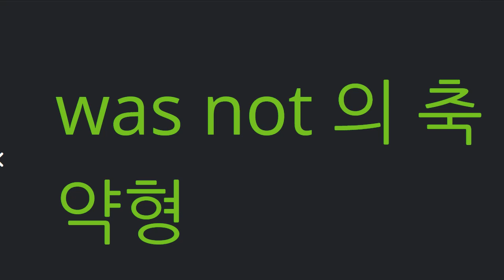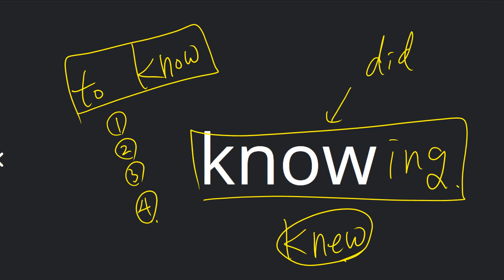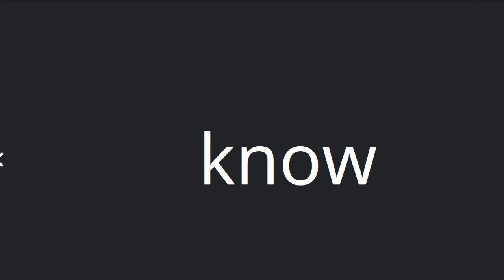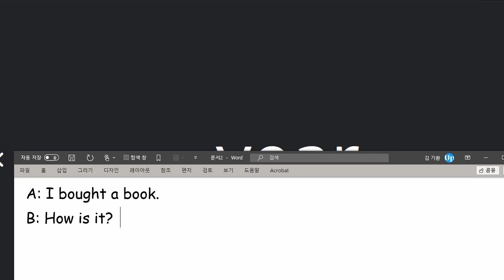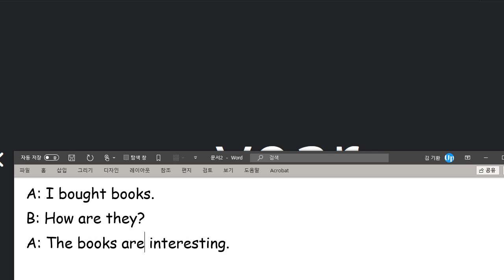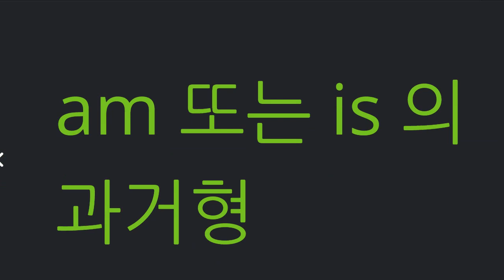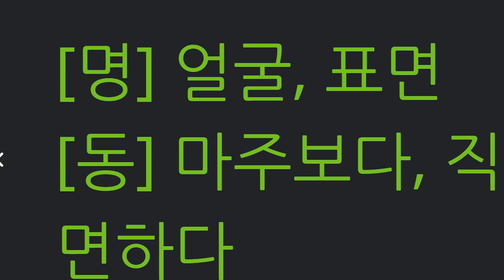박서희 2021 03 16 단어